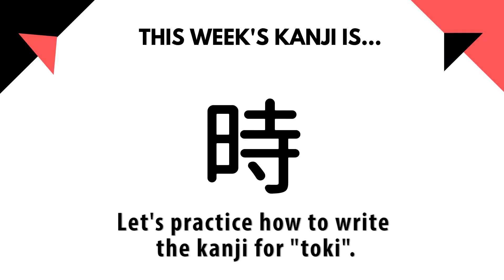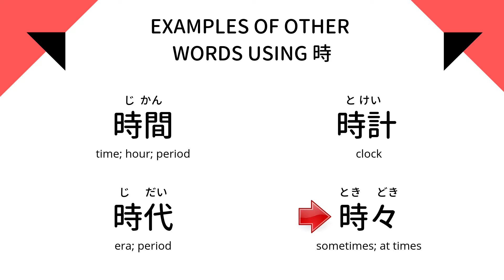How to Write Kanji #24 | How to write 時 (toki)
Today, let's practice writing the kanji  時 (toki)! ⬇

時
time, hour
Kun: とき、 -どき
On: ジ

Example words of using 時
時間 (jikan) time; hour
時計 (tokei) clock
時代 (jidai) era; period
時々 (tokidoki) sometimes

★ Wondering what pen we are using? ★